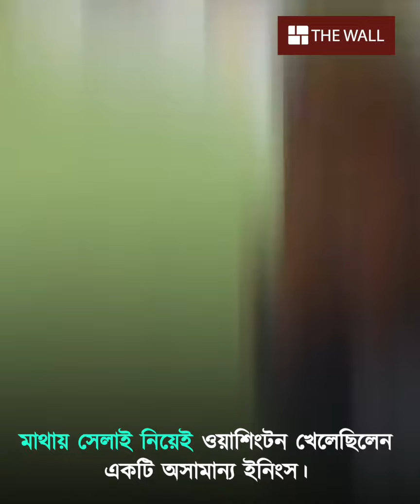বাবার অনুপ্রেরণাতেইসাফল্যের শিখরে সুন্দর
Washington Sundar (born 5 October 1999) is an Indian international cricketer. He is a left handed batsman and right-arm off-spinner. He has played for the India national under-19 cricket team as a batsman. He made his international debut for India against Sri Lanka on 13 December 2017. He started his IPL career in 2017 with Rising Pune Supergiant. Since 2018, he has been playing for Royal Challengers Bangalore.